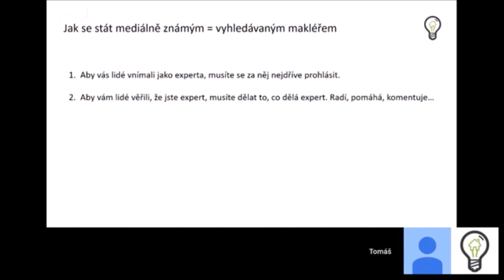Jak se stát mediálně známým makléřem